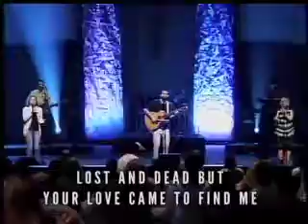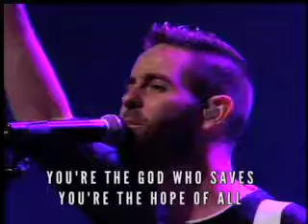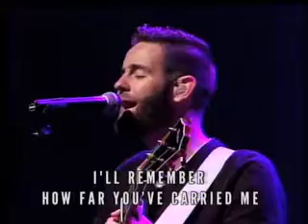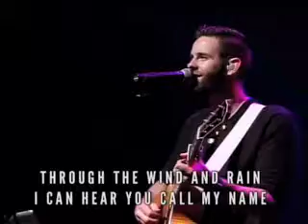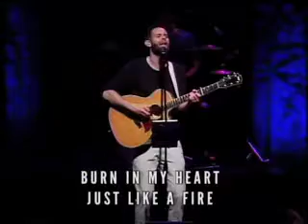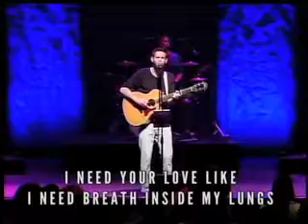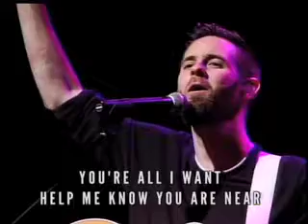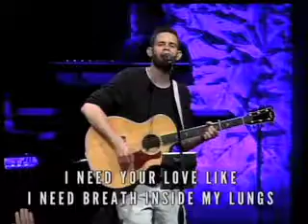May 28 2017 - Woodvale Church - The Valley Of Renewal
The Valley Of Renewal
Pastor Mark Scarr